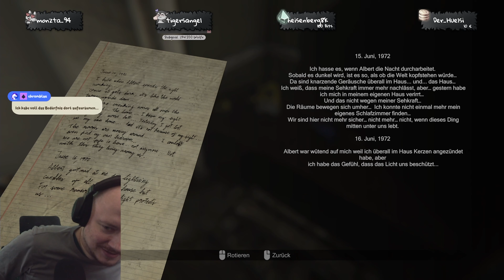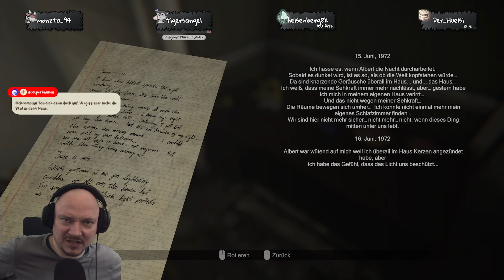MADiSON - Teil 19: Verdammtes Schloss!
MADiSON - ein First-Person-Horror-Videospiel aus dem Hause Studio Bloodious Games.